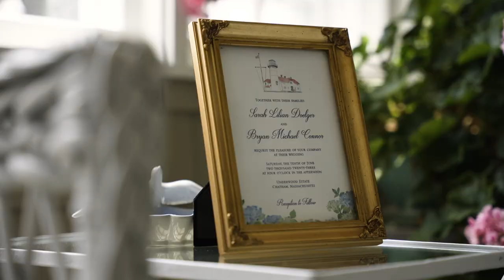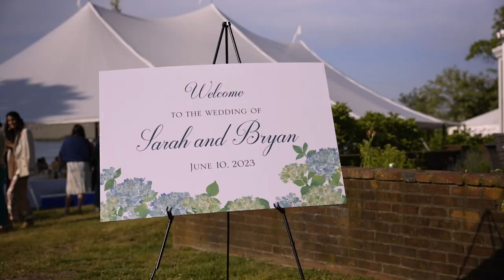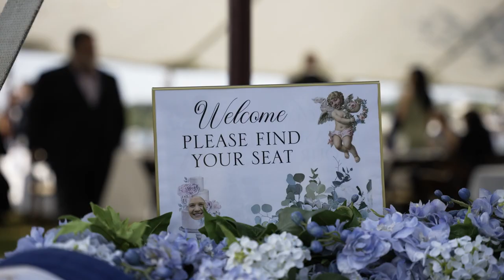Underwood Estates - Chatham, MA Wedding Video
Filming Sarah and Bryan's wedding was absolutely amazing!